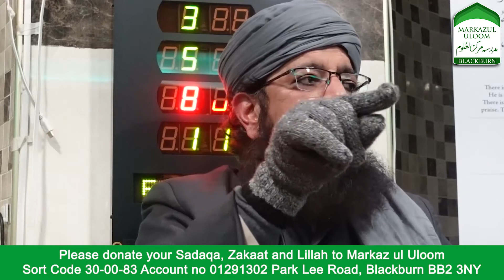Masjid mai dunya kee batain karna- Maulana Muhammad Bilal Bawa DB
Hazrat Maulana Bilal Saheb D.B khalifah of Hazrat Shiekh Maulana Zakaria Khandelwi Rahmatullah alayhi and student of Hazrat maulana Yusuf Motala (RA) AND Maulana Younis Saheb (RA)  and former Ustaad and student of Dar Uloom Bury also studied in Mazahirul Uloom in Saharanpur India

Current principle of Markaz ul Uloom in Blackburn and Imam of Jamia Khazra Masjid In Bury